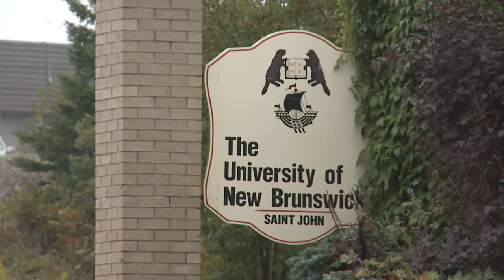Dr. Tony Reiman NB Health Researcher of the Month December 2012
New Brunswick Canada Researcher; Practicing Medical Oncologist at the Saint John Regional Hospital, Research-Professor at UNB Saint John, Research Scientist at the Atlantic Cancer Research Institute, Assistant Dean of Research at Dalhousie Medicine New Brunswick.